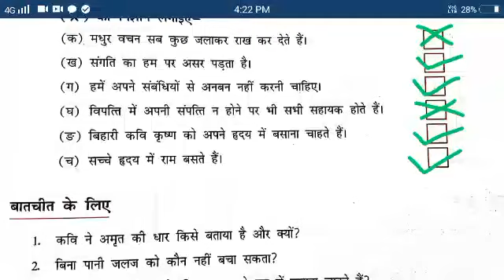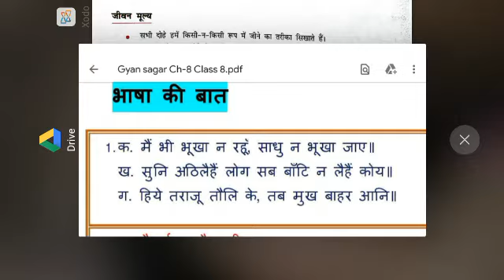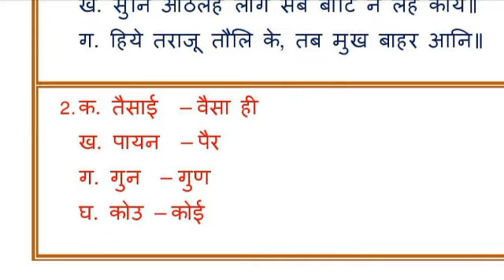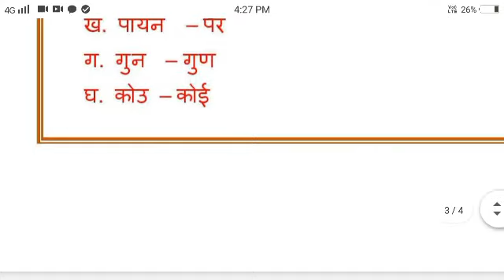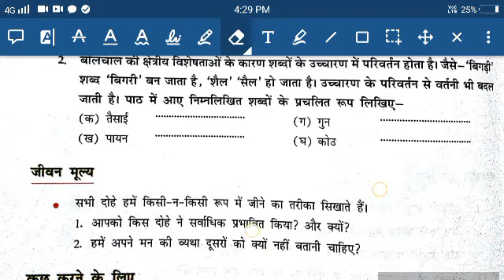D.A.V nahan class 8th hindi gyan sagar ch.8 दोहे part 5